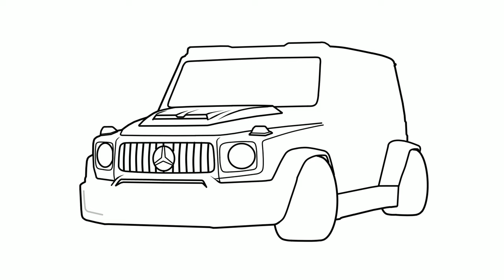How to draw a MERCEDES G63 AMG BRABUS 2018 / drawing Mercedes-Benz g 63 w464 2019 stance car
Hello dear viewer, in this video I will show you how to draw a Mercedes Benz G63 AMG